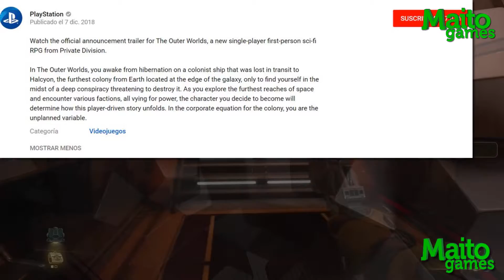PlayStation apaga o nome da Obsidian e expansão de PATH OF EXILE disponível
Canal do PlayStation apaga o nome da Obsidian Entertainment da descrição do jogo THE OUTER WORLDS e nova expansão de PATH OF EXILE está disponível para os jogadores de Xbox One.